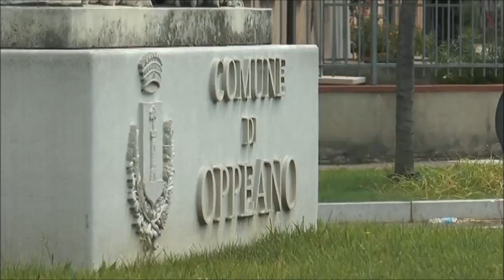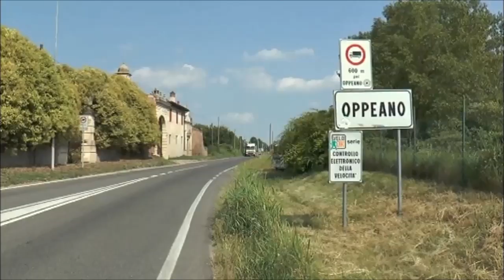In viaggio con te 1- TeleArena a Oppeano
Alla scoperta delle peculiarità del nostro territorio.